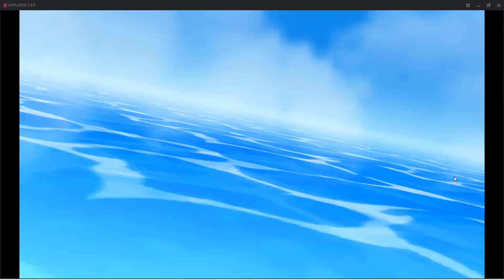Bleach: Brave Souls | Version 10.0.0 | FIXED | For Testing Purpose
Basic Mods For Testing Purpose | Features [FIXED]
- God Mode
- No CoolDown
- Infinite SoulBomb
- 1 Hit Kill
- Low Enemy Attack Damage

NOTE: This app won't override any of your current installed Bleach.

Changes In Official Version 10.0.0 Build 140
- Global Additional Rule
- Attack Behavior
- Additional Logging
- Removal Of Unused Codes
- ...and of course, the revamped of Guild Quest

Please Allow Me About An Hour To Confirm Something I Won't Reveal Before I Send To All The Supporters That Made This Happen!
Credits To The Contributors !!!
I Will Post A Video To Inform Once Mass Emailed Done.
Thanks!

.:::: DiViNE ELiXiR ::::.